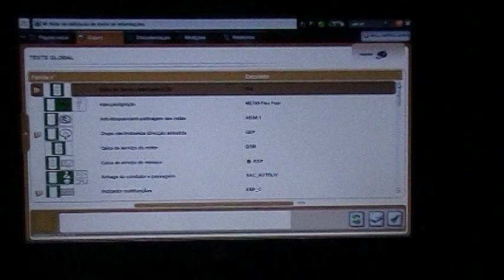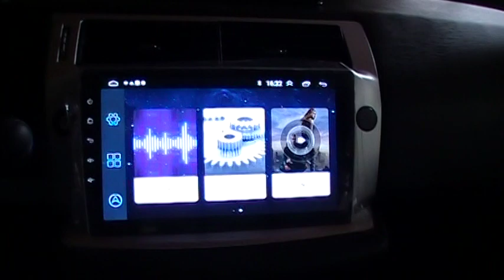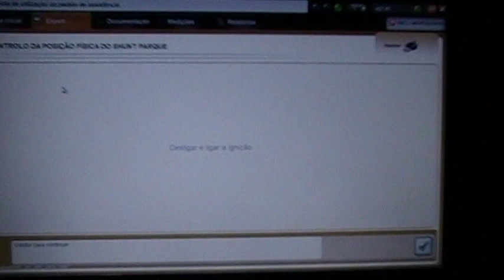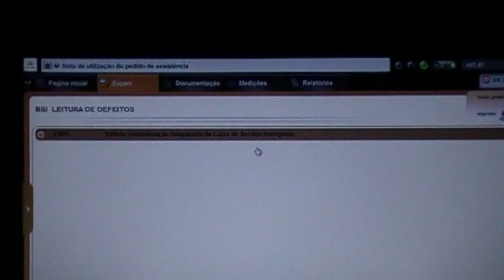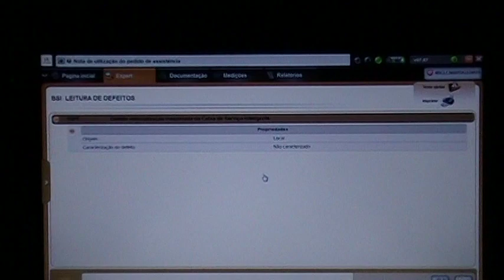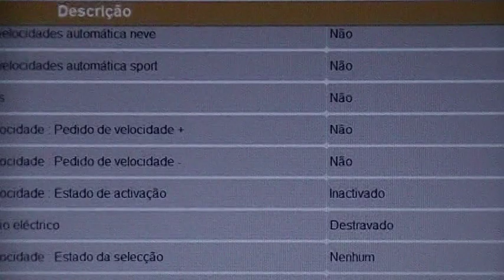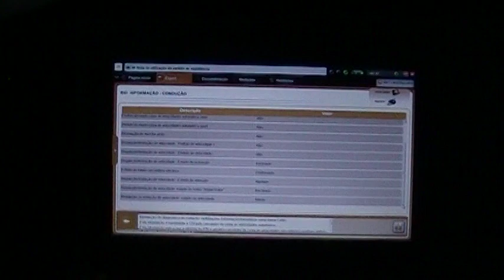COMO FAZER DIAGNOSTICO NA LINHA PEUGEOUT E CITROEN P5